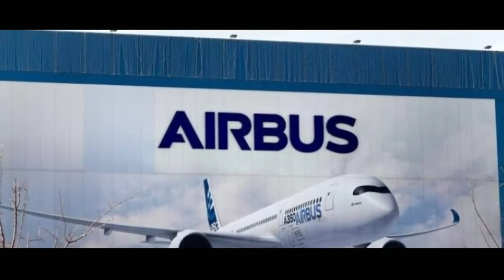Embraer E2 195 o avião mais caro do Brasil